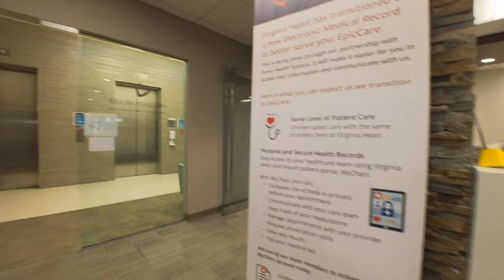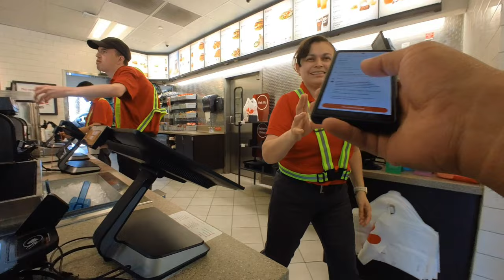Today Was Terrible! Struggle City! Tuesday Doordash || Dlivrd || Ride Along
Today was a day to forget but like always . Good Vibes only tho . Let’s get it !

Get $20 off your purchase of Vantrue N5 Dash Cam on US Amazon with code I8W2BQ7V:

Get $20 off your purchase of Vantrue N5 Dash Cam on Canada Amazon with code 6XBFXECF:

Let's Ride 🤠